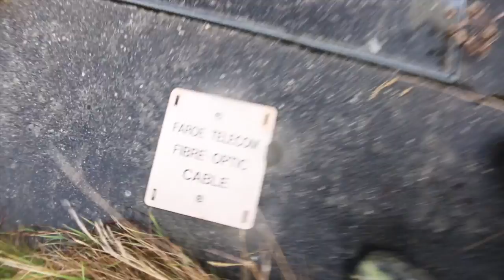SHEFA 3m revision